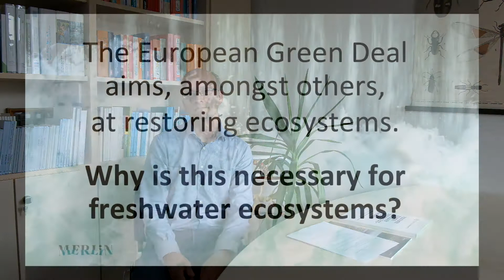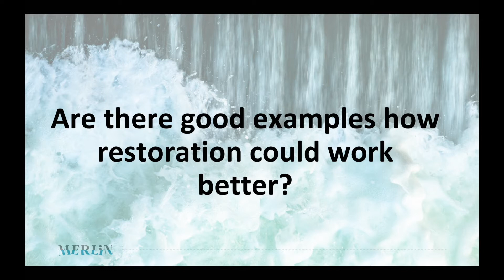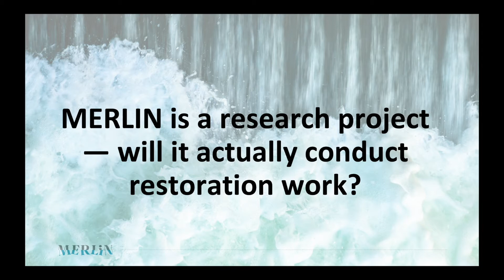Introduction MERLIN project Oct 2021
Europe's environment is in an alarming state, with climate change expected to further aggravate the situation. This poses severe threats to economic prosperity, human wellbeing and social peace – our society needs systemic transformative change.

Ecosystem restoration is key to this change, and freshwaters play an important role: the restoration of streams, rivers, peatlands and wetlands has a long tradition and offers an extensive knowledge base – freshwaters are ideal demonstrators of the necessary change.

The MERLIN project commits to transformative ecosystem restoration, mainstreaming Nature-based Solutions for the urgent systemic change of our society.